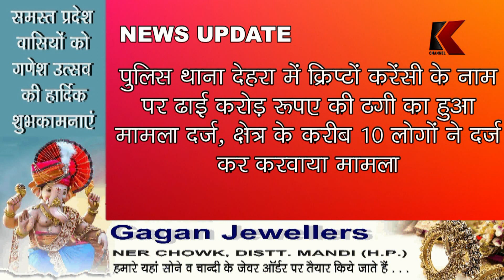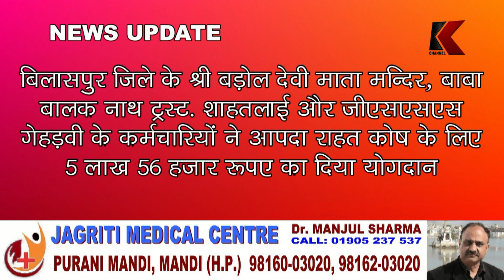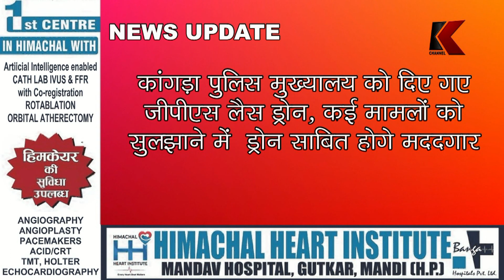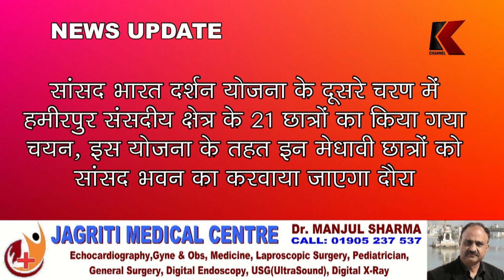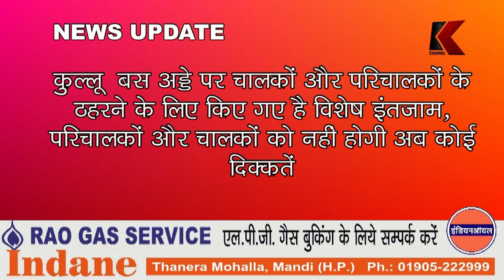K News Himachal // Himachal Pradesh News Update (29.09.2023)